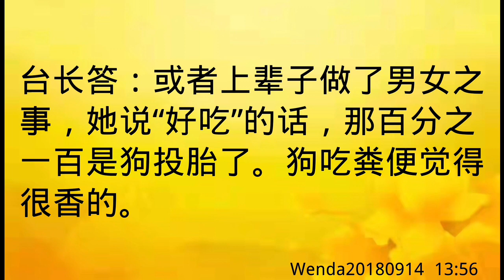卢台长开示：梦见女儿吃粪便Wenda20180914 13:56